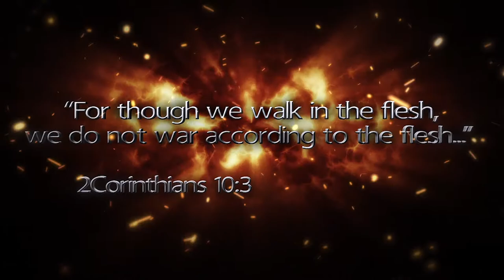Weapons Of Kings - Book Trailer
Book trailer video created by Your Video Ninja for the title: Weapons Of Kings.
Voiceover by Markus Watson @epicvoicestudio

Twitter and Instagram @yourvideoninja